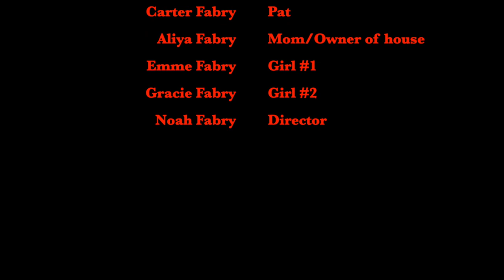Bed Bugs Peeping - Short Film [1080p]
We would like to thank Town And Country Pest Solutions for letting us finish their long awated Short Film (Bed Bugs Peeping) Enjoy!